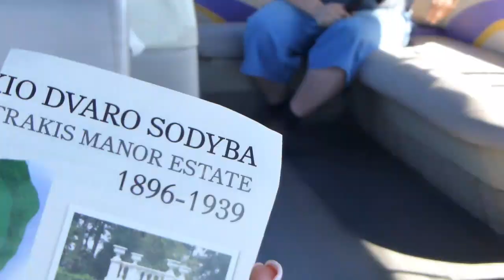ЛИТВА/ЧТО ПОСМОТРЕТЬ В ЛИТВЕ/ Тракайский замок. ОБЯЗАТЕЛЬНЫЙ к посещению/Прогулка по оз.Гальве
Самая неприступная крепость Литвы — Тракайский замок в г.Тракай .
Советую вам  не бежать сразу в замок с толпами туристов, а выбрать прогулку на одном из видов водного транспорта по озеру Гальве и посмотреть на замок и другие достопримечательности со стороны озера.
Очень могут выручить в поездке:
- рюкзак с системой Анти-вор и USB зарядкой, например если сел телефон или фотик — классная и незаменимая вещь

- в том же стиле и небольшая косметичка ,но тоже очень вместительная

Такая  прогулка заняла у нас примерно около часа и стоила 15 евро. Машину можно оставить на парковке у местных жителей недалеко от набережной за 2 евро без ограничения времени.

Именно отсюда отркрываются самые красивые виды. Для любителей выложить крутую фоточку в интстаграмме -самое оно!
Тут и катамараны, и парусники , и каяки. Недалеко от замка находится яхт-клуб и гребная база.

Проплывая по озеру ,можно увидеть еще одну достопримечательность - Усадьба Ужутракис или дворец Тышкевичей,сзади него есть большой красивый парк.

Немного о самом замке. Тракайский замок — это единственная в Восточной Европе  крепость , расположенная на острове. Построена в готическом стиле. И в этом случае не было такого,что пришел, увидел, победил. Тут литовский князь Гедимин приглядел это живописное место во время охоты и подумал, почему бы не  построить здесь замок. Замок был достроен уже при князе Витовте  к первой половине XIV века. Тут князь и жил,и устраивал разные ТУСОВКИ , пока Витовт не скончался в 1430 году. Уже потом замок утратил свое военное предназначение, а еще позже стал использоваться как тюрьма  . И к тому же Тракайский замок  считается самым большим в Литве. После замка в Мальборке в Польше он уже кажется не такой огромный, но все же заслуживает внимания..

Тот замок,который мы сейчас видим,уже полностью восстановленный после разных  войн и завоеваний ,но неприступным он так и остался за счет его расположения на острове.

К  замку ведет деревянная лестница, и в сезон ,чтобы тут сфоткаться без толпы людей, приходить  надо рано утром,как и в прочем на все раскрученные достопримечательности .

В сам замок мы не пошли , а просто заглянули  на главную  площадь замка. Тут в свое время  проходили всякие ярмарки, СТОЯЛИ ТОРГОВЫЕ РЯДЫ ,а сейчас  тут проводятся разные театральные представления и рыцарские турниры, состоящие из двух рыцарей. На площади стоят клетки, в которых раньше держали преступников. А сейчас самыми главными преступниками являются туристы,которые так и хотят залезть в эти клетки. Если пожелаете ,экскурсию можно уже продолжить в самом замке, стоимость билетов для взрослых — 6 евро, для пенсионеров -4 евро  и для школьников и студентов  - по 3 евро.

Можно прогуляться по набережной,с которой тоже открывается отличный вид . Тут уже можно и сувенирчики посмотреть, и с уточками пообщаться, и покушать. Стандартный магнитик стоит начиная от 1,5 евро. Дальше цены можете посмотреть на фоточках. Возле самого замка продаются разные сладости,возле которых как обычно в сезон куча ос. И сама дорожка к замку состоит из сувенирных лавочек. Обстановка на самой набережной немного поспокойней. На ней мы и завершили нашу экскурсию .

Цены на билеты:
    • Для взрослых — 6,00 евро
    • Для пожилых людей — 4,00 евро
    • Школьники, студенты — 3,00 евро
Услуги гида (на литовском языке):
    • Для взрослых — 12,00 евро
    • Пожилым людям, школьникам, студентам — 6,00 евро
    • На иностранном языке (1 час) — 15,00 евро
    • Разрешение на видеосъемку и фото — 1,16 евро

ПОЛЬША ВЛОГИ, ЛИТВА ВЛОГИ,ВЛОГ